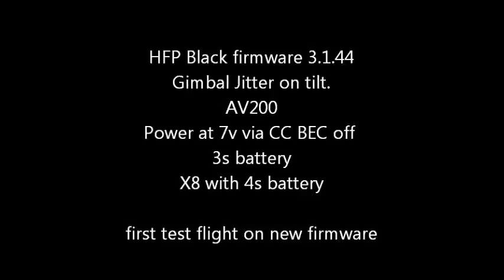Hoverfly Pro tilt jitter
hoverfly pro tilt jitter ever 30-45 seconds.